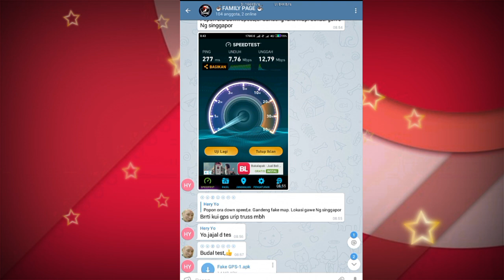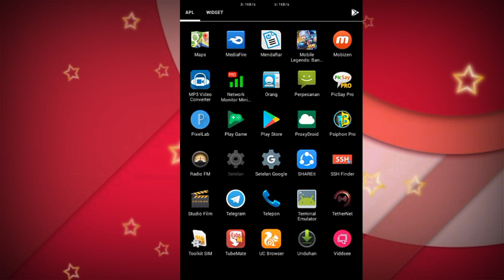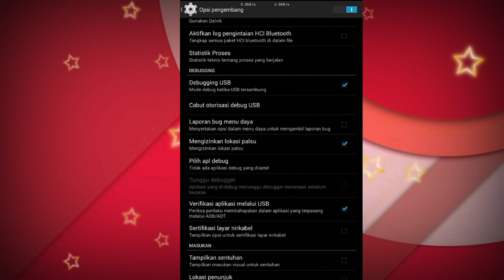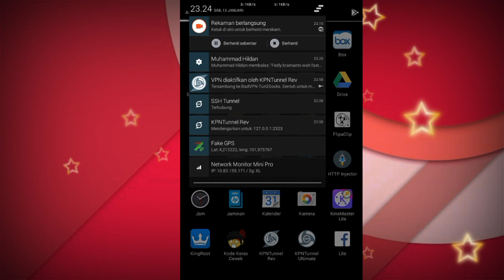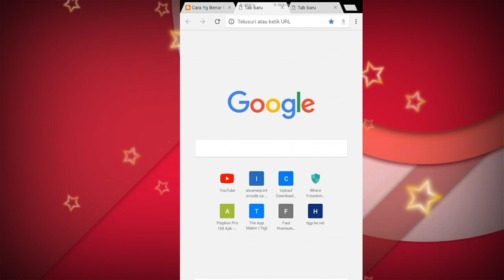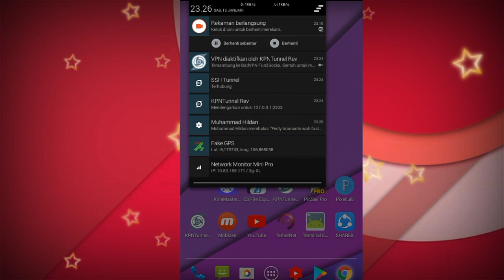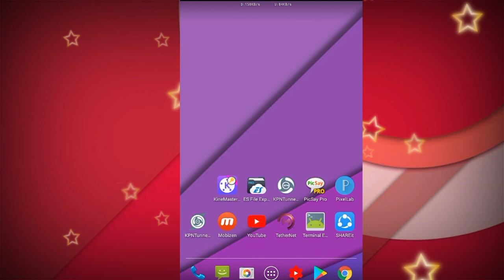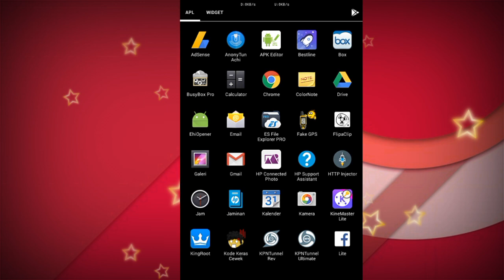Solusi Axis Kpn REV Yang Tidak Konek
give thanks to mbah"" HARRY YO"" BUAT IDENYA YANG BISA DI KEMBANGKAN UNTUK TRIK KPN REV  semoga ini bisa mengatasi masalah tkp dan sunek saat mengkonekkan dengan kpn rev lebih lanjut silahkan tonton video sampai habis